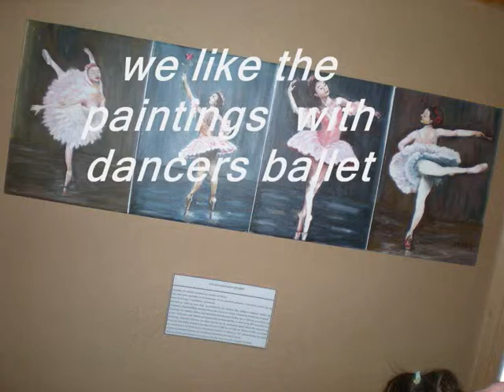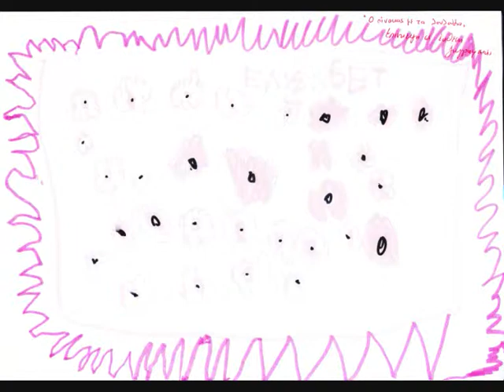visit an exhibition